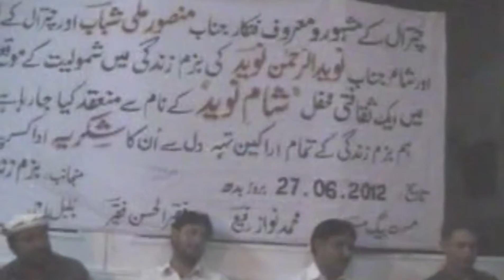Tu Di Kelsall Kiawat .|Mansoor Shabab.